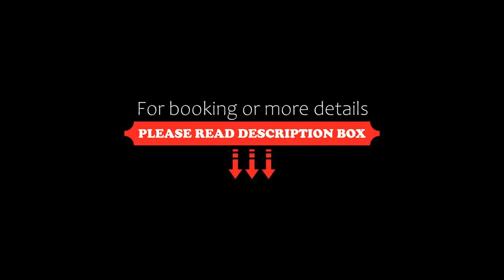Hotel Wiesenegg, Aurach bei Kitzbuhel, Austria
About Property:
Located in Aurach, just 4 km from Kitzbühel, Hotel Wiesenegg offers a sauna, steam bath, and infrared cabin. The Wagstätt Ski Lift is a 5-minute drive away. In summer, hiking and mountain bike trails start at the doorstep.
The spacious rooms at the Wiesenegg Hotel feature satellite TV and a bathroom. Most have a balcony or terrace with mountain views.
A rich breakfast buffet with organic and regional...
Property Type: Hotel
Address: Wieseneggweg 5, 6371 Aurach bei Kitzbuhel, Austria
Searching For
1. Hotel Wiesenegg - Aurach bei Kitzbuhel - Austria
2. Hotel Wiesenegg - Aurach bei Kitzbuhel - Austria Address
3. Hotel Wiesenegg - Aurach bei Kitzbuhel - Austria Rooms
4. Hotel Wiesenegg - Aurach bei Kitzbuhel - Austria Amenities
5. Hotel Wiesenegg - Aurach bei Kitzbuhel - Austria Offers and Deals
Audio Credit:
Track Title: Subway Dreams
Artist: Dan Henig